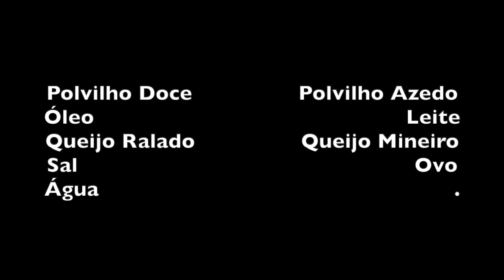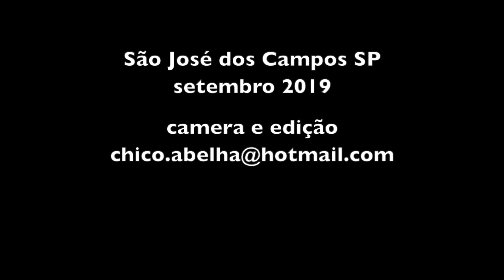ALEXANDRINA APRENDE A FAZER CHIPA PARAGUAIA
INGREDIENTES

250 g Polvilho Doce                 250 g Polvilho Azedo
1 xicara de Óleo                        1 xicara de leite Leite
50 g Queijo Ralado                   200 g Queijo Frescal
1 pitada de Sal                           1 a 2 ovos
Água  suficiente para dar o ponto

Misturar numa tijela os dois polvilhos.
Ferver o leite e o óleo e escaldar o polvilho, colocando o líquido aos poucos e mexendo com a ajuda de uma colher.
Com as mãos, esfarelar a massa.
Juntar o ovo, o sal e os queijos e misturar bem.
Juntar água e sovar até não grudar mais nas mãos.
Fazer rolinhos e dar forma de ferradura e colocar em uma assadeira.
Deixar descansar por no mínimo 15 minutos porque ajuda a crescer e a chipa ficará mais macia.
Assar em forno 180º por mais ou menos meia hora ou até ficar dourada.

Bom Apetite!